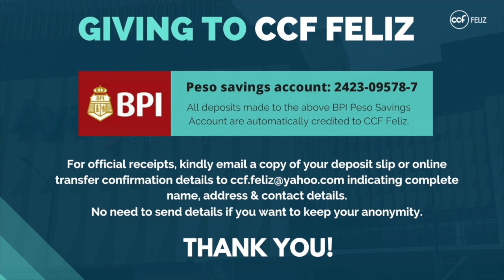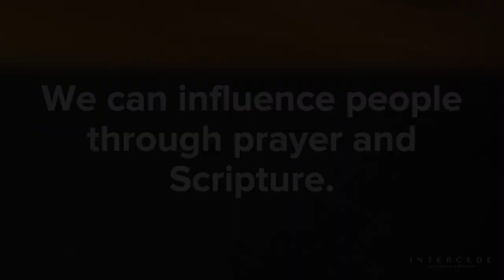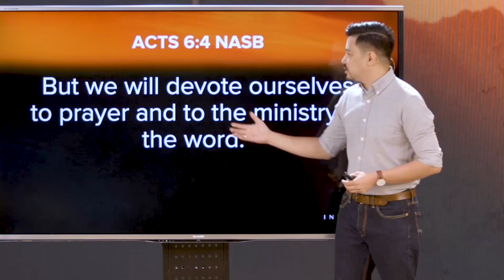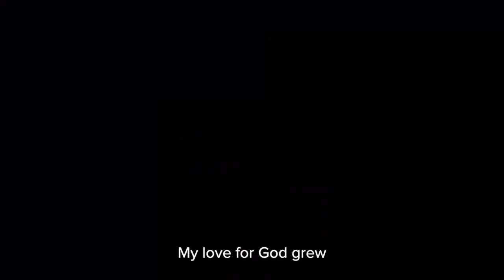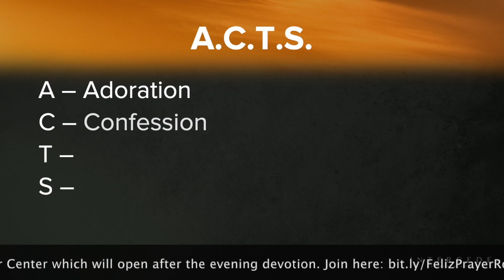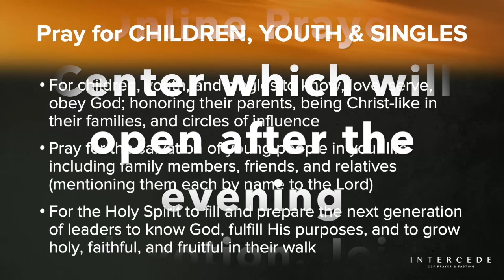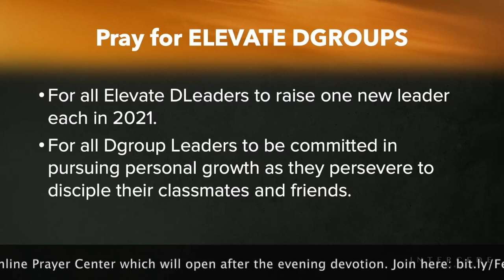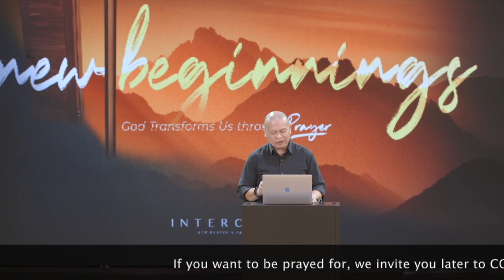CCF Feliz INTERCEDE 2021 - January 15, 2021 | Pray for the Youth/Singles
INTERCEDE DAY 5: Pray for the Youth/Singles

We pray for children, youth, and singles to know, love, serve, obey God; honoring their parents, being Christ-like in their families, and circles of influence.

We encourage all dgroup members to join us tonight for CCF Feliz Evening Watch open as early as 7:20pm via ZOOM.